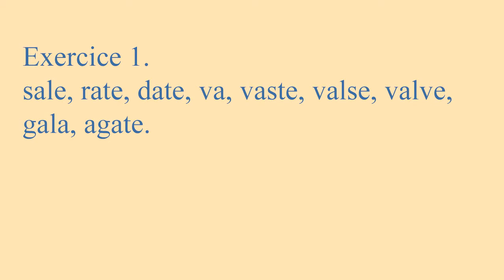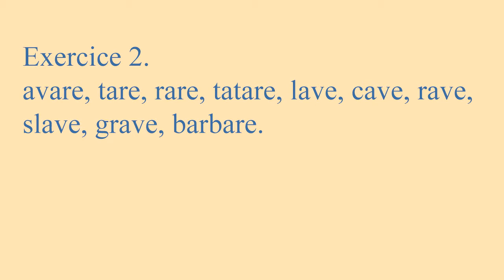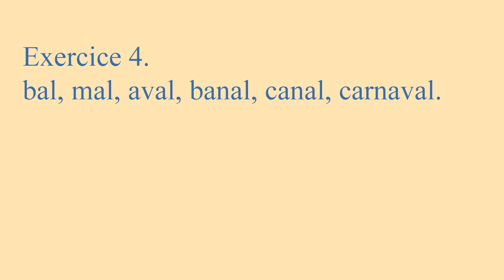Урок 1 /Leçon 1/ Французский язык. Упражнения в чтении / Exercices de lecture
Урок 1 (Leçon 1) посвящён французскому гласному звуку [a]. Фонетика французского языка. Упражнения в чтении / Exercices de lecture et de prononciation / озвучены носителем языка Dominique Poncet.
Слушайте и повторяйте во время пауз! Écoutez et répétez!